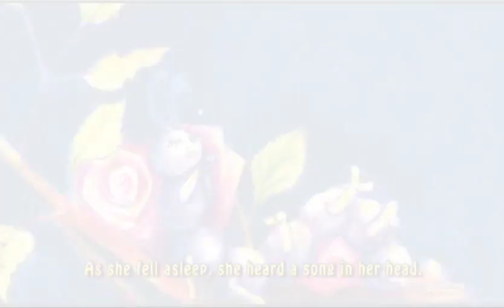Katie The Caterpillar PBS Short